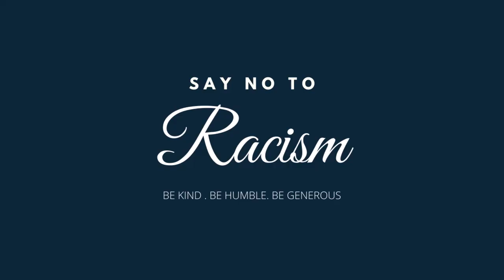Funk In India | MV | The In9lourious Raஜ்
From The Album Freak To The Funk Vol 2

| Beats by 5Rk9